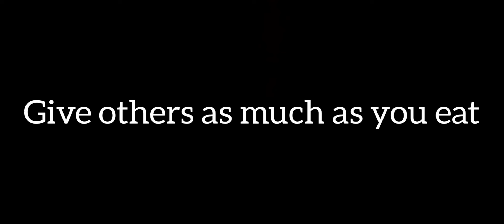Message - short film